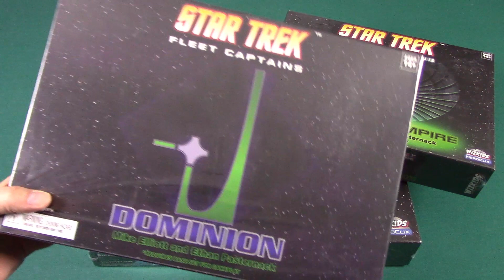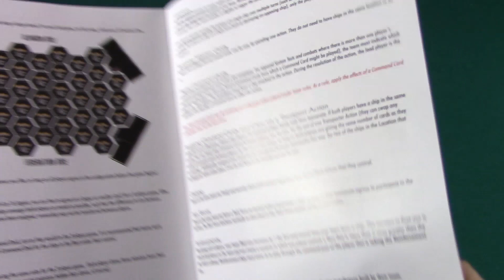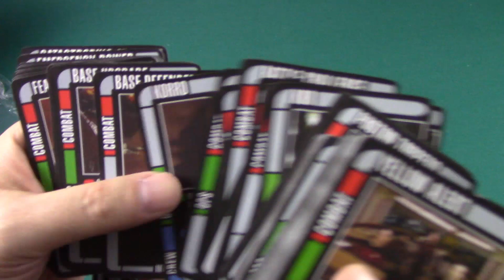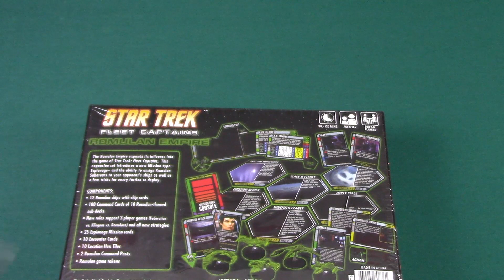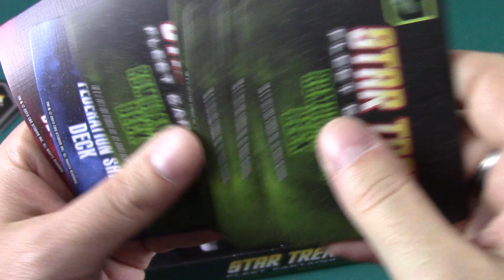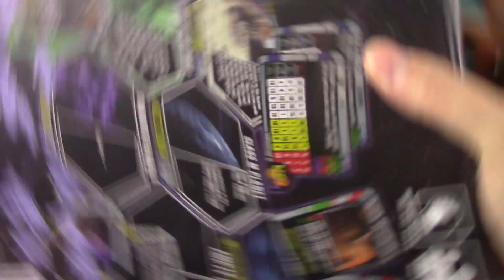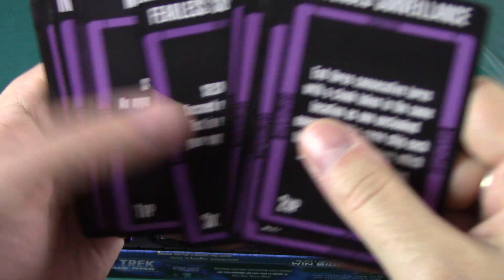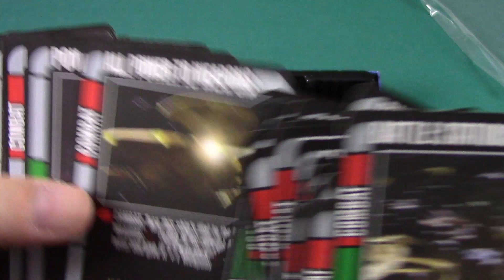Unboxing : Star Trek Fleet Captains + expansions [FR]